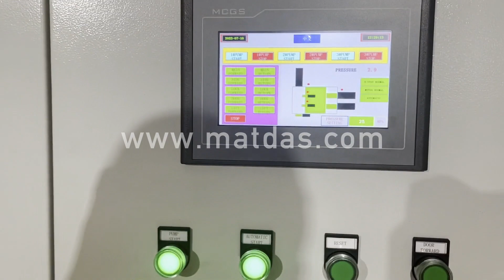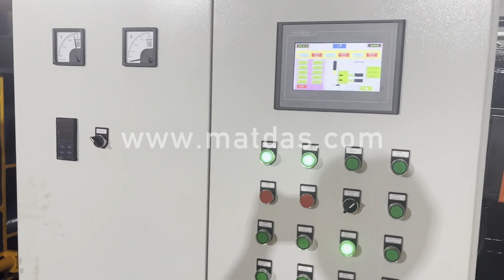China Scrap Iron Baler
Details of China Scrap Iron Baler, China Hydraulic Scrap Iron Baler, China Aluminum Iron Baler,

MATDAS is a professional China Scrap Iron Baler manufacturer and supplier in China for more than 20 years, and we can offer China Scrap Iron Baler for sale with a cheap wholsale factory price for our customers without any agent or dealers if you wanner buy our China Scrap Iron Baler.